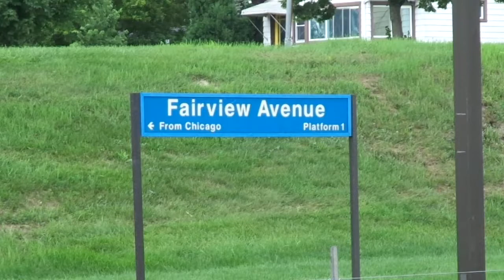BNSF Downers Grove 2 Amtrak Trains Pass Each Other At Fairview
Fairview Station in Downers Grove, IL watch as 2 Amtrak trains pass each other going in opposite directions.